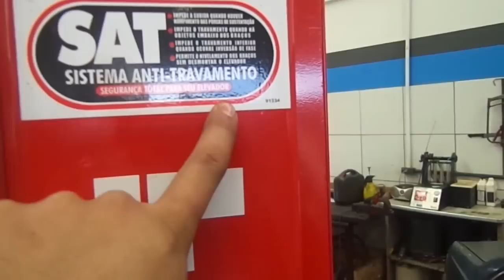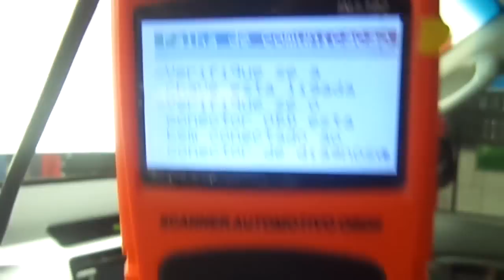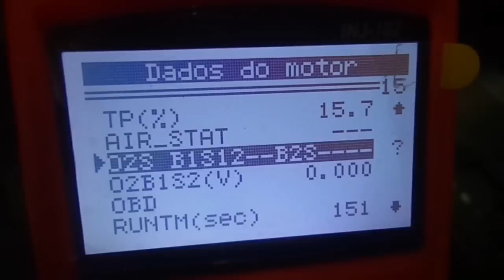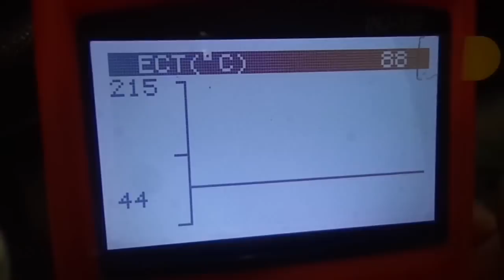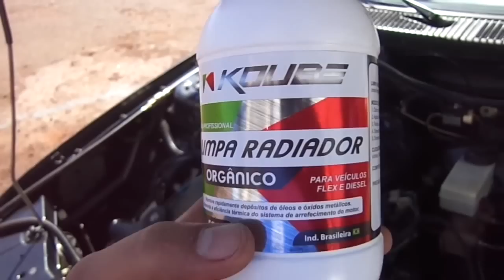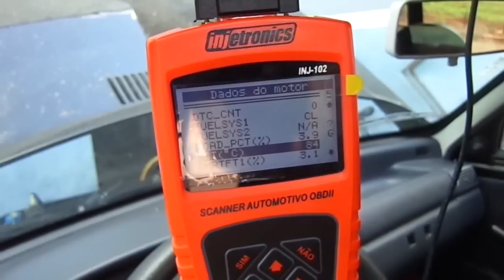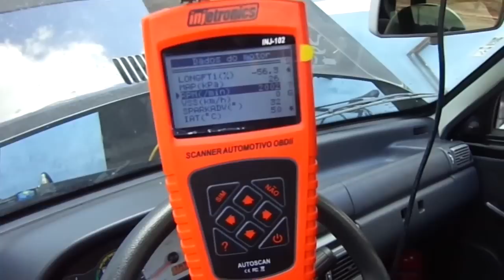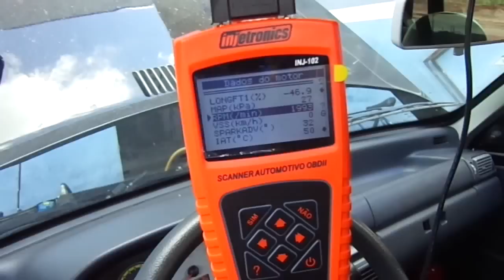TEMPORADA 2017 - NOVIDADES